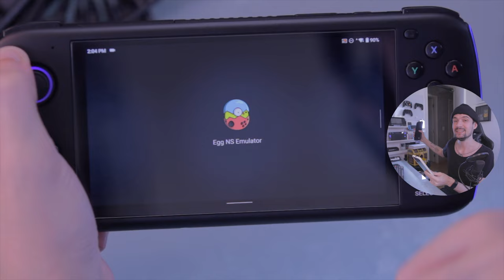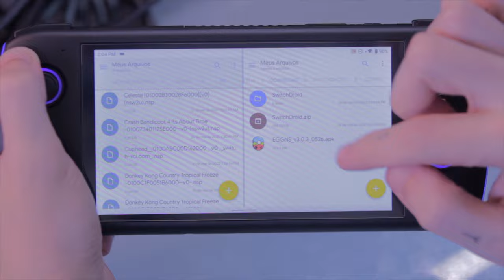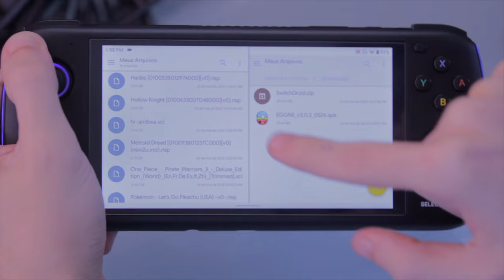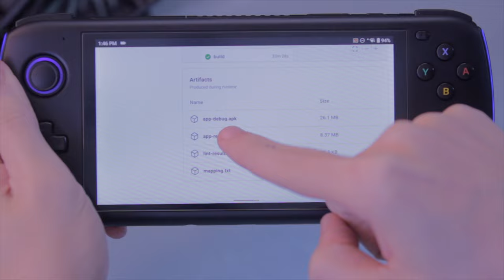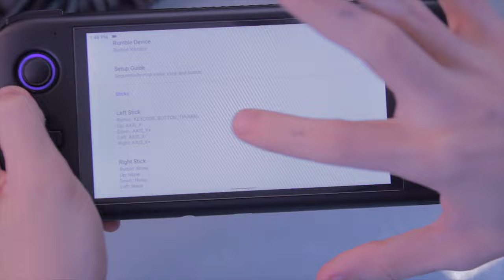EGG NS SEM CONTROLE! Use GRÁTIS qualquer GAMEPAD para curtir SWITCH no ANDROID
EGG NS VIP grátis com qualquer controle para novos usuários, confira no vídeo em 2:22 basta seguir a página de FB deles pela aba VIP! Nesse vídeo mostro no console portátil AYN ODIN como instalar EGG NS grátis sem gamesir x2 ou gamesir x3, o mesmo processo pode ser feito em smartphones android com snapdragon 800 pra cima (870+ é o ideal). Todos os links úteis estão abaixo ou no comentário fixado.

► Nesse vídeo você vai encontrar:
► 0:00  Resumo do EGG NS SEM GAMESIR
► 0:28  Porque o EGG NS é tão odiado
► 1:09  Como instalar EGG NS
► 2:12  VIP GRÁTIS no EGG NS
► 2:39  Mapear controle no EGG NS com Touch Control
► 3:27  Como instalar SKYLINE
► 4:04  Gameplay SKYLINE
► 4:15  Dúvidas? Comente abaixo

// Caixa Postal
VICTOR IEMINI
78733
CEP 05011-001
SP/BRASIL